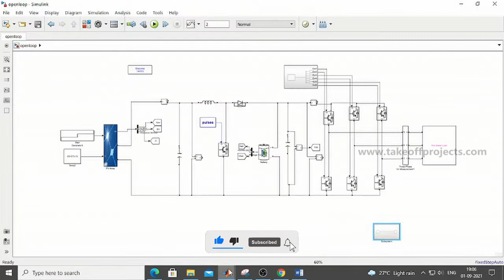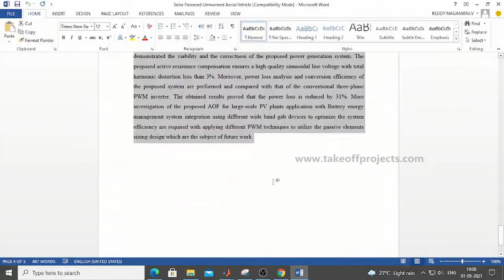Solar Powered Unmanned Aerial Vehicle With Active Output Filter Under Non-Linear Load Conditions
The main objective of this paper is to propose an active output filter system AOF reduce the size and weight of the power transmission system while significantly improving its conversion efficiency.

𝗧𝗮𝗸𝗲𝗼𝗳𝗳 𝗘𝗱𝘂 𝗚𝗿𝗼𝘂𝗽 provides the most creative concepts and ideas for that can make very effective electrical engineering final year projects for students, researchers, and engineers. So browse through our list of electrical engineering final year projects topics and choose the best electrical engineering final year projects for your needs today.